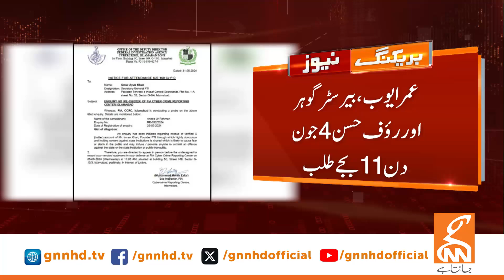Big Blow To PTI | PTI Leaders In Big Trouble | Shocking News | GNN